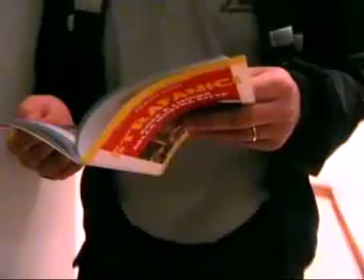Trieste Strafanici 2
manuale delle stramberie triestine

book about the weird tales and things from Trieste